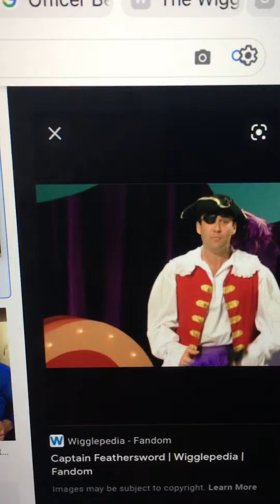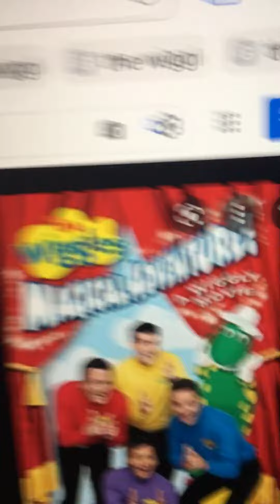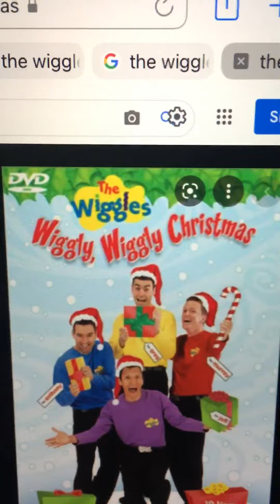Ariel Rants: Season 8 EPS11 The Wiggles